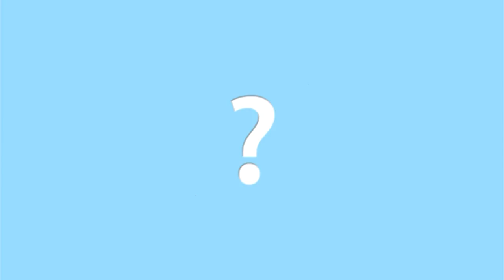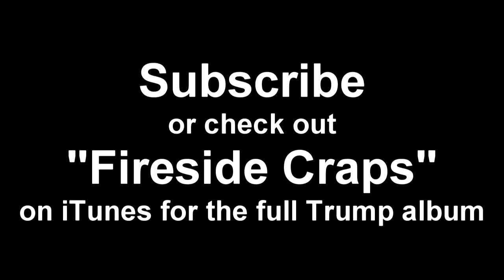TRUMP FREESTYLE REBUTTAL TO EMINEM